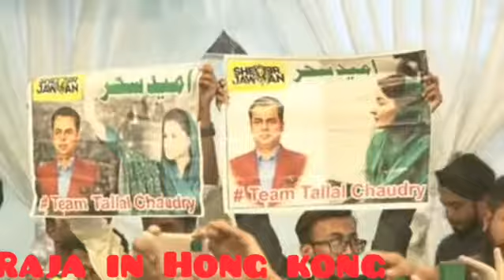Shair Jawan Force Lahore Opening Ceremony/PMLN Launch SHAIR JAWAN MOVEMENT‏شیر جوان اسٹوڈنٹ موومنٹ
‏انشاء اللہ شیر جوان طلبہ تحریک اس ملک میں چلنے والی سب سے بڑی طلبہ تحریک ہو گئ ہم اس ملک کے ہر کالج ہر یونیورسٹی کے طلبہ کو اس تحریک کا حصہ بنائیں گئے SherJawanStudentsMoveA‎